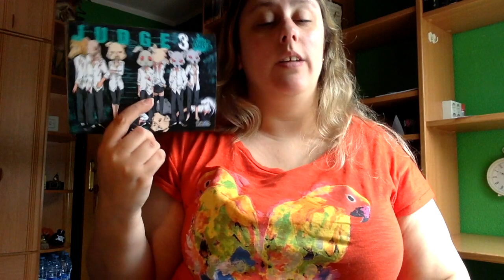Review Judge 3